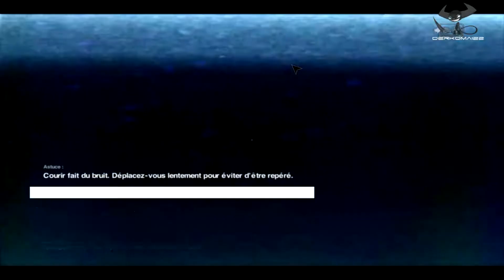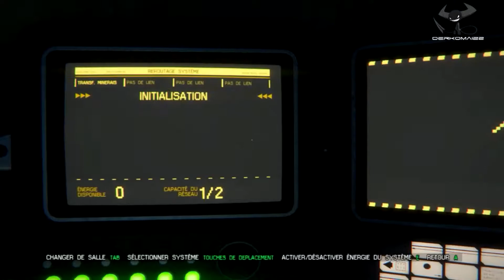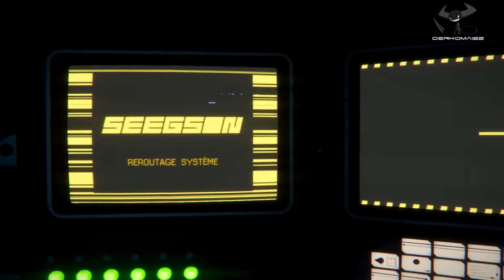Alien Isolation - 15 - On passe au plan B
Evidemment, ça ne pouvait pas être aussi simple que ça...